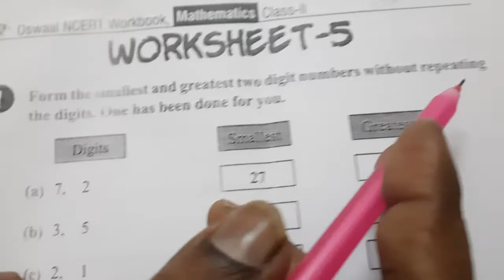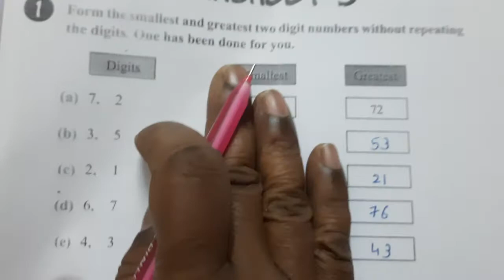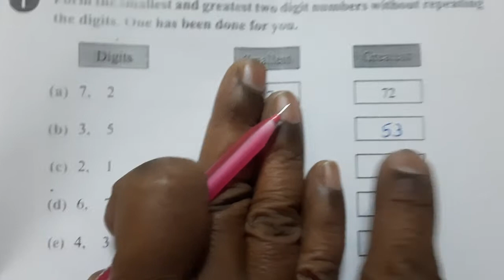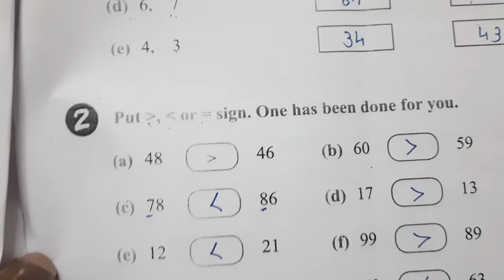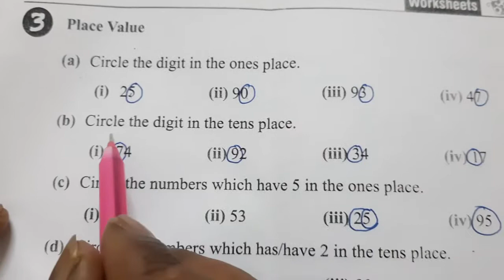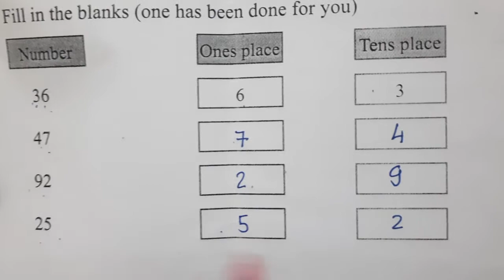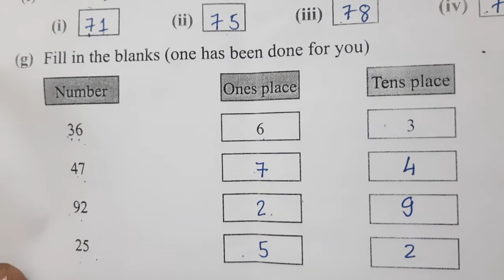Em std2 math lect13 w b ch2